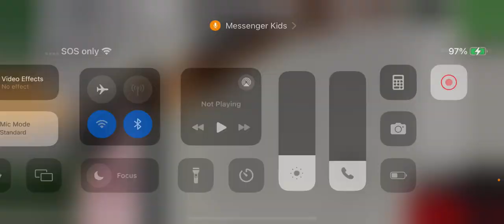EXTREME hide and seek in Brookhaven!!